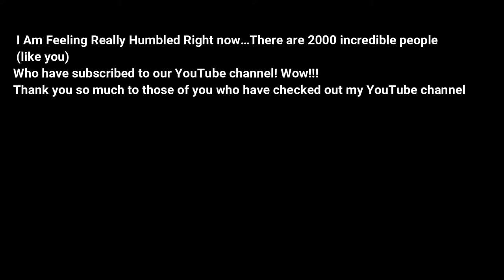Thanks For 2000 Subsribers Guys !!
Hey guys it is our another good video !!
We are really so happy that you guys helped us to reach 2000 subscribers